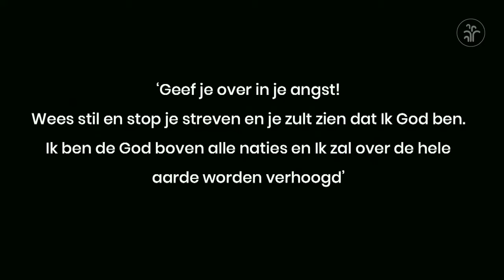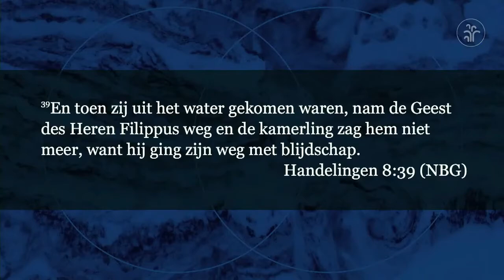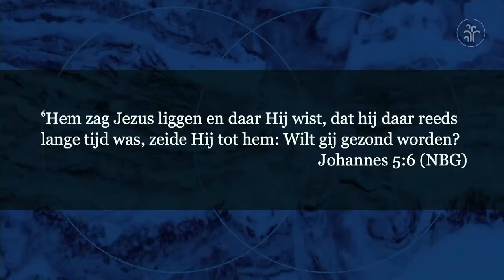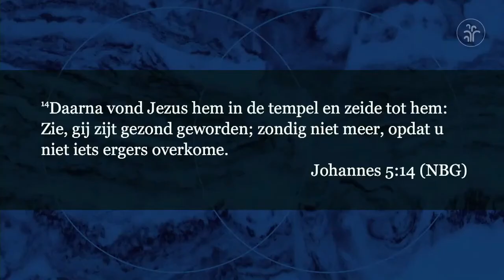20200719 Iedereen hoopt op een wonder - Menno Ouweneel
20200719  Iedereen hoopt op een wonder -   Menno Ouweneel